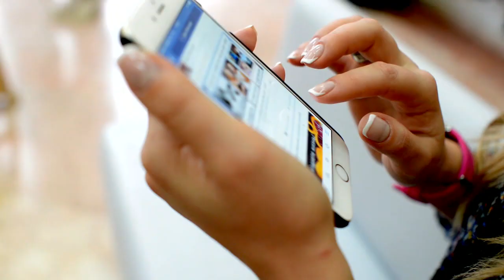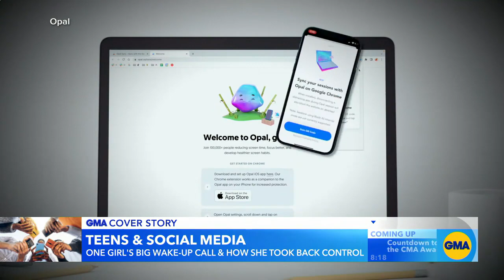Teen shares how she cut down on social media use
She also provides tips to form healthier habits and how the whole process affected her mental health.